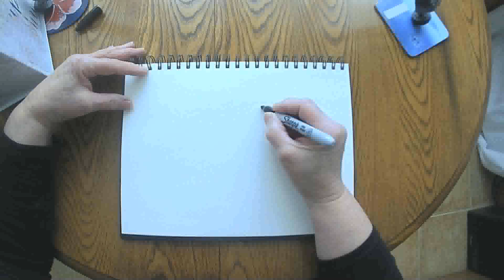More Snow February 16 2021 grammasfolkart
Daily marker and crayon drawing from a grandmother to her grandchildren.